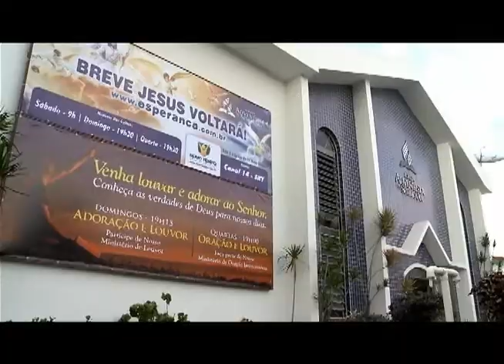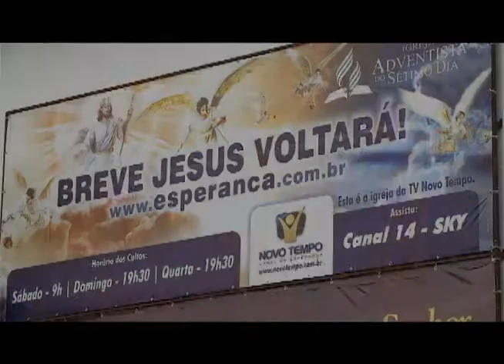Igreja de Curicica No RJ se torna Anjo da Esperança.wmv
Saiba como a união de irmãos da igreja tem ajudado no crescimento da pregação do evangelho ao redor do Brasil. Ajude você tem a Rede Novo Tempo.